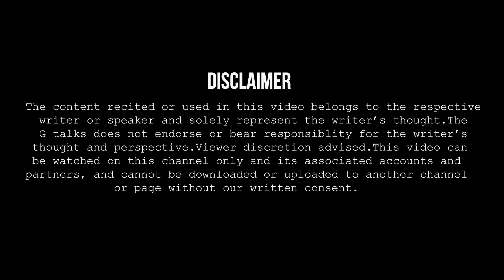KABHI APNO NE SATH CHHODA❗AAYSHA❗ POETRY ❗ G TALKS